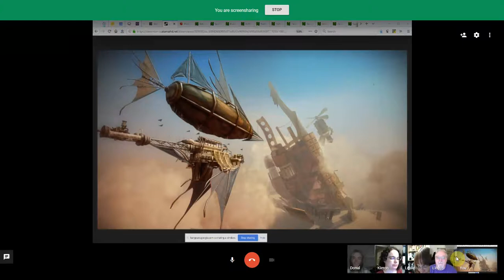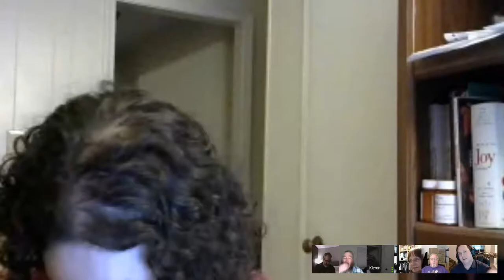Pirates Of The Mesozoic 2019-07-23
The Smith Gang pursues a raiding party of Aztecs which has kidnapped people from Tranquility.